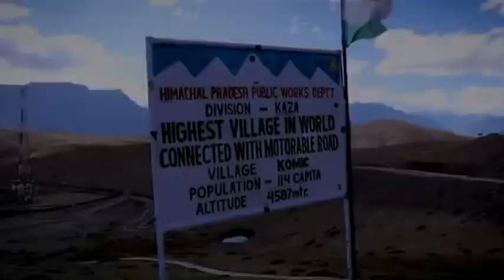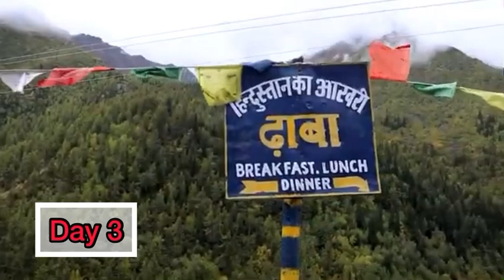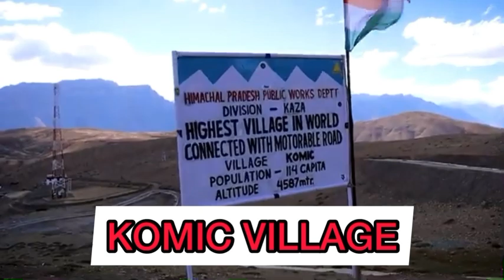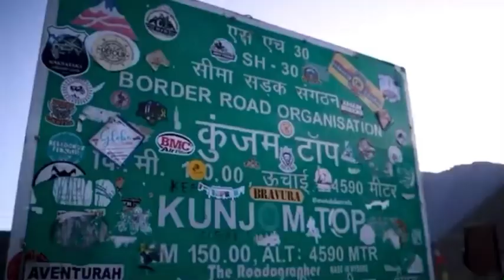SPITI VALLEY VIRTUAL TOUR || SPITI VALLEY TOUR GUIDE || SPITI VALLEY TRIP FULL INFORMATION 2023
Musician : @iksonmusic